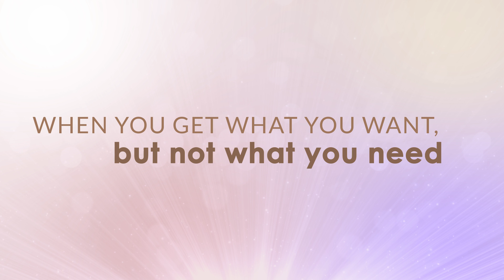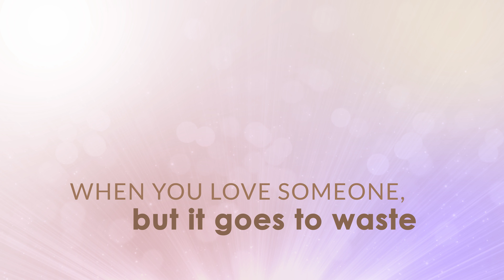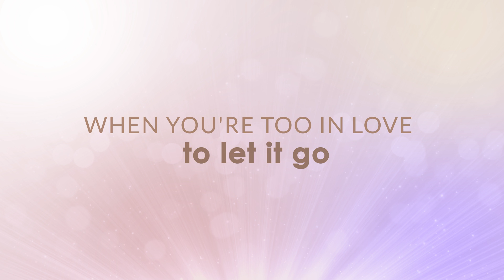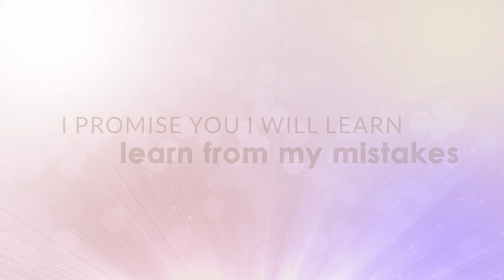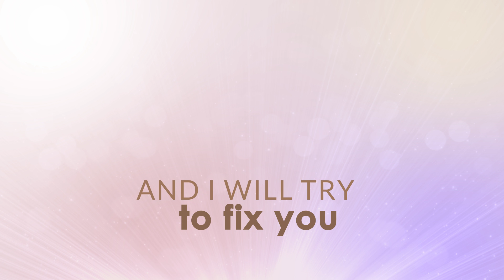Fix You - Bela Padilla [Official Lyric Video]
Official lyric video of "Fix You" by Bela Padilla.

“Fix You”
Composed by: Chris Martin, Johnny Buckland, Guy Berryman, Will Champion
Published by: Universal Music Publishing Group.

Arranged by: Jack Rufo